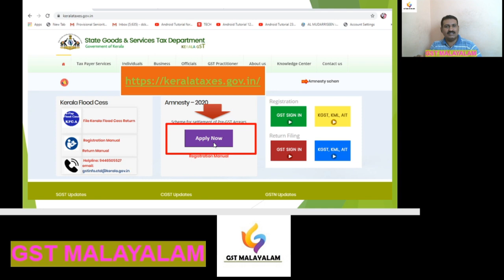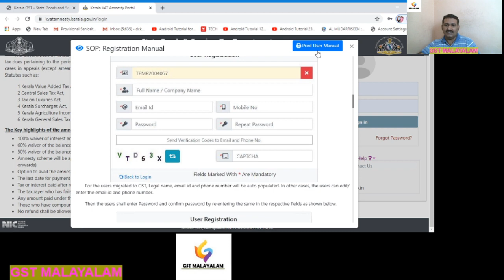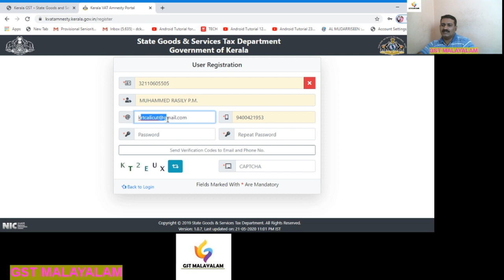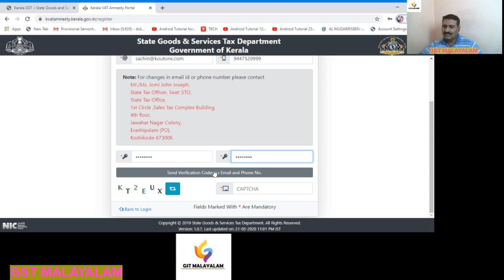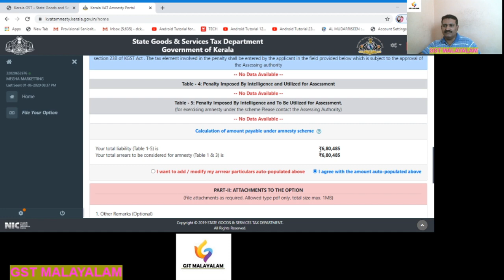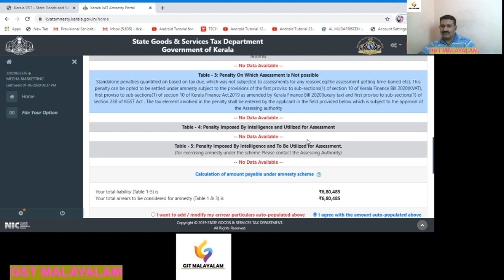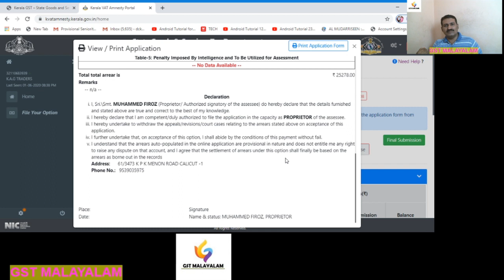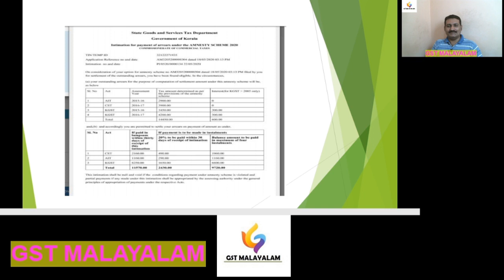കേരള ആംനെസ്റ്റി 2020 | അപേക്ഷ സമർപ്പണം ഓൺലൈൻ ആയി നൽകാം | Amnesty Scheme Kerala 2020 | Online demo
കേരളത്തിലെ വാണിജ്യ  നികുതി കുടിശ്ശിക തീർപ്പാക്കുന്നതിലേക്കുള്ള ഓൺലൈൻ അപേക്ഷ ഇപ്പോൾ നൽകാം . കേരള മൂല്യവർധിത നികുതി (വാറ്റ്), പൊതു വിൽപ്പന നികുതി (കെ ജി എസ് ടി), കേന്ദ്ര പൊതു വിൽപ്പന നികുതി (സി എസ് ടി), ആഡംഭര നികുതി (എൽ ടി), കാർഷികാദായ നികുതി (എ ഐ ടി), കെ എം എൽ തുടങ്ങിയവയുടെ നികുതി കുടിശ്ശിക ഇപ്പൊൾ വൻ ഇളവുകളോടെ തീർക്കാം .
ഓൺലൈൻ സൈറ്റിൽ രെജിസ്റ്റർ ചെയ്യുന്നത് എങ്ങനെ.., അപേക്ഷ പൂരിപ്പിക്കുന്നത്, രേഖകൾ അപ്ലോഡ് ചെയ്യുന്നത്, അപേക്ഷ സമർപ്പിക്കുന്നത്..കുടിശ്ശിക അടക്കുന്നത് ..തുടങ്ങിയ കാര്യങ്ങൾ ഓ‌ണ്ലൈൻ ആയി കാണിക്കുന്ന ഡെമൊ വീഡിയൊ..
Amnesty Schme 2020 Kerala The scheme envisages settlements of pre GST arrears include Kerala Value Added Tax (VAT), Kerala General Sales Tax (KGST), Kerala Money Lending Act (KML), Kerala Luxury Tax Act (LT), Central Sales Tax (CST), Kerala Agriculture Income Tax (AIT)
..Online Demo video useful in Kerala Taxes and Kerala Amnesty websites..How to take One Time Registration, submit relevant records, edit an arrear,  finalise and submit final application, payment towards demand..etc explained in malayalam..